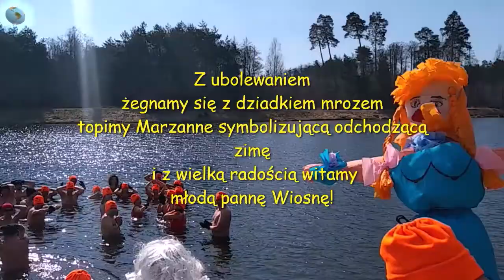Pani Wiosna . sezon morsowania zakończony